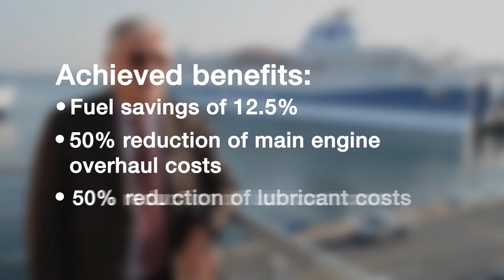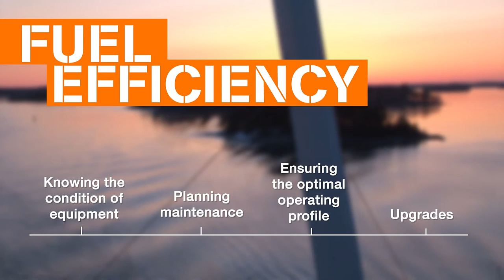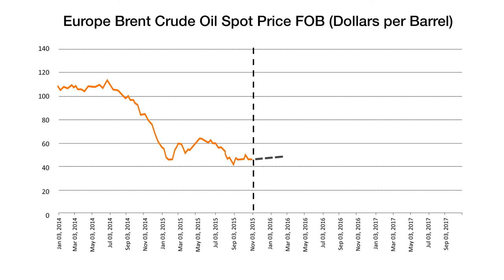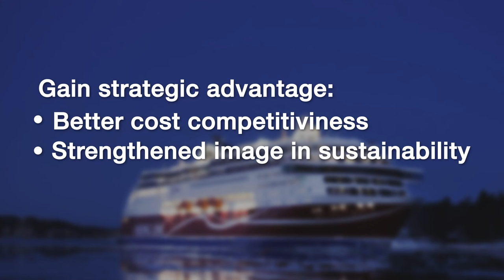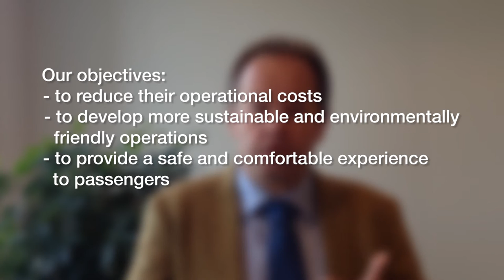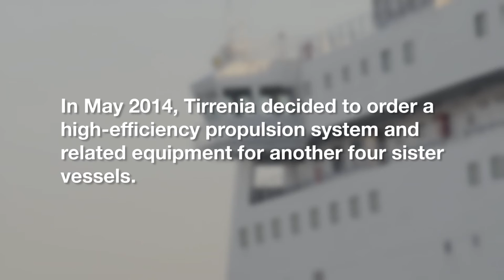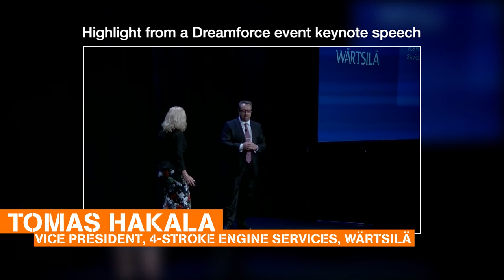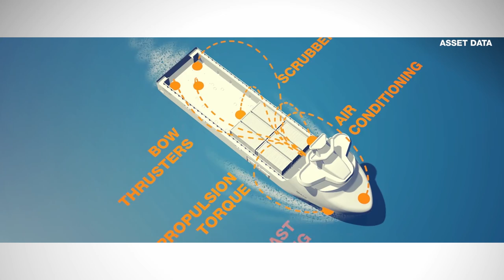Snapshots: Fuel efficiency | Wärtsilä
The first episode of the Wärtsilä Snapshots series is about fuel efficiency for marine industry. In a turbulent market fuel efficiency is increasingly important. Focusing on fuel efficiency is a key factor in decreasing operating costs. In addition, fuel efficiency offers long term competitiveness and sustainability.